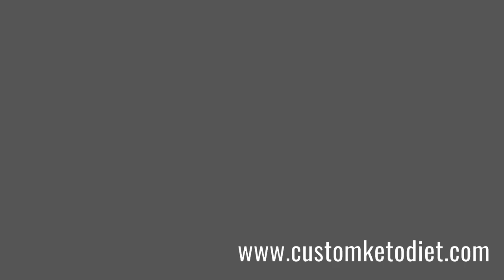How To Cook Keto Okra Curry | Health Freak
How To Cook Keto Okra Curry

Are you on the keto diet but missing your favorite curries? Look no further than this delicious keto okra curry recipe! This low-carb, high-fat dish is not only keto-friendly but also incredibly flavorful and satisfying.
Okra, also known as ladies' fingers, is the star of this curry. Its unique texture and mild flavor make it the perfect vegetable to soak up the aromatic spices. We'll be using a blend of cumin, coriander, turmeric, and cayenne pepper to create a rich, fragrant base.
But that's not all – this keto okra curry also features creamy coconut milk, which adds a luscious richness and depth of flavor. Plus, it provides those healthy fats that are essential for the keto diet.
The best part? This curry comes together in under 30 minutes, making it a perfect weeknight meal. Simply sauté the spices, add in the okra and coconut milk, and let it all simmer until the flavors meld together beautifully.
Whether you're a seasoned keto dieter or just looking to incorporate more low-carb meals into your routine, this keto okra curry is sure to become a new favorite. Serve it over a bed of cauliflower rice for a complete and satisfying meal.
So, what are you waiting for? Give this keto okra curry a try and experience the magic of Indian flavors without the carbs!

Here is the recipe:

Preparation time: 5 minutes
Cooking time: 10 minutes
🍽 Servings: 1

Ingredients:
200g Okra, cut into 1" pieces
1 Tbsp Vegetable Oil
1/2 Red Onion, thinly sliced
1 tsp Ginger-Garlic Paste
1 tsp Tomato Paste
2 tsp Curry Powder
1/2 cup Water

Procedure:
1) Heat oil in a pan.
2) Add red onions, ginger-garlic paste, and tomato paste. Sautee until aromatic.
3) Add curry powder and roast briefly.
4) Add water and okra.
5) Simmer for 7 minutes.